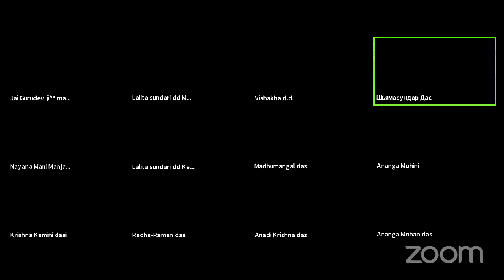30.01.2021 - Bhagavatam 3.23 - 3.25 (Eng. & Russian)